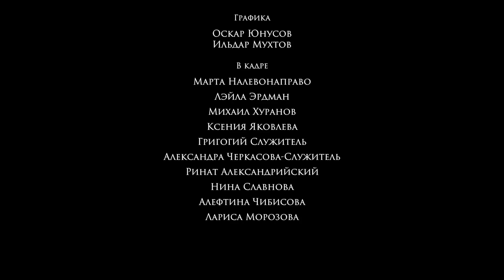Б.Пастернак "Земля" - Мария Миронова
Читает: Мария Миронова,
Режиссер: Аксинья Гог,
Оператор: Евгений Козлов,
Продюсеры: Лариса Пятницкая, Денис Колеров, Дмитрий Рубежин,
Автор проекта: Анатолий Белый.